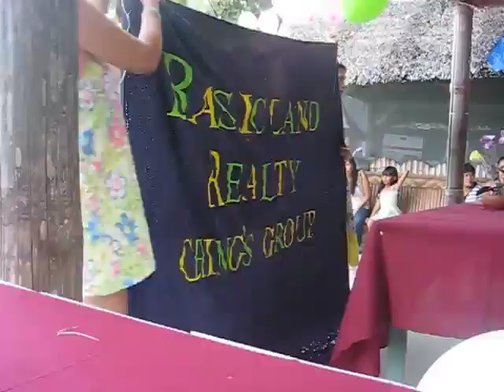Swerte In me Lugdog Gasollll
Where all it started where you at girls now hahahahaha what happen!